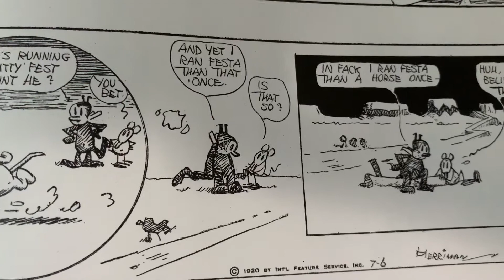100 Years Ago In Comics ‘Krazy Kat’ July 6 1920